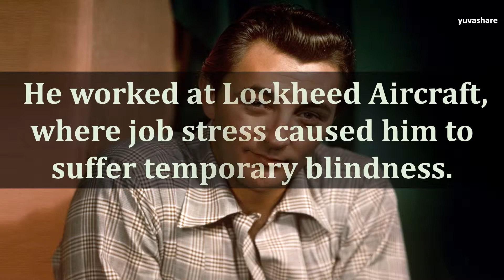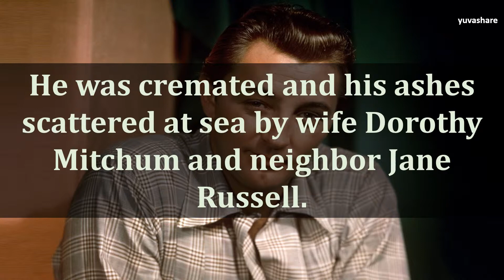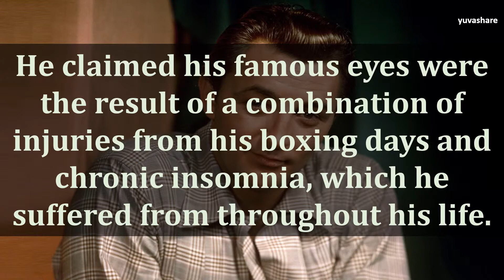BIOGRAPHY OF ROBERT MITCHUM